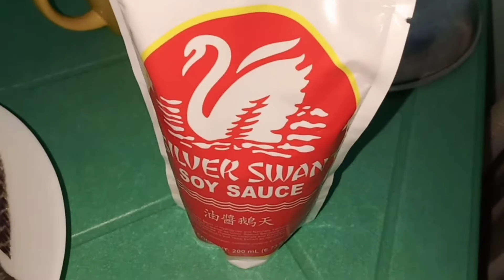How To Cook: Adobong Sitaw With Pretong Tilapya